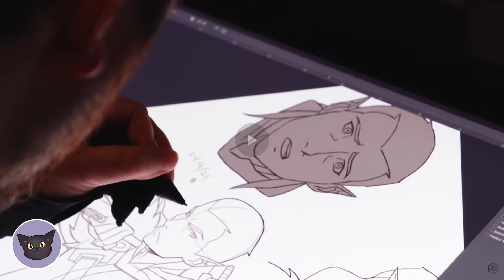Is The Legend of Vox Machina Good? | Legend of Vox Machina Review in LESS THAN 2 MINUTES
Get your Storytelling and Dungeons and Dragons tips for Dungeon Masters and players alike, at The Fantasy Forge!

Bring out the worldbuilder in you with our World Weaver's Workbook

Get a gift for the DM in your life, the core rulebooks AND MORE

Joseph Campbells book that inspired Star Wars and I use to plot my campaigns

Stay up to date and never miss a new video.

On this channel we are devoted to providing dungeons and dragons and ttrpg tips and tricks from real life experience. If you have a question you want solved, let us know! We'd love to tackle it.